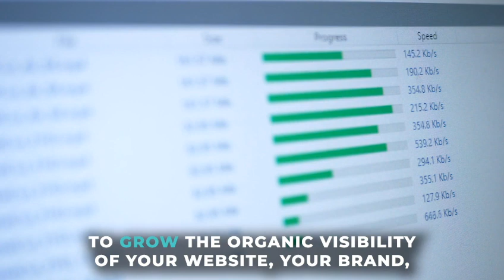Law Firm Website Content: Do This To Get Cases From Your Website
Everyone out there that's doing content marketing for their law firm needs to understand these three fundamentals.

Content marketing is essential to growing the organic visibility of your website, your brands, and everything you need to do around your website's home to start driving traffic to it.